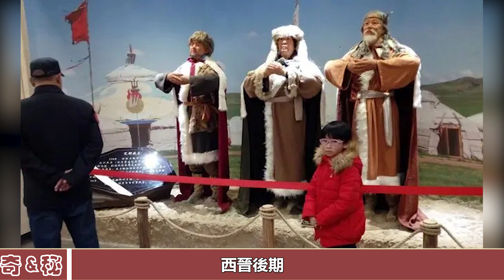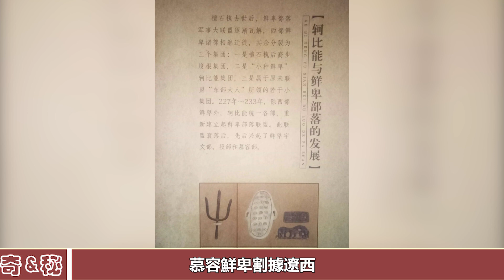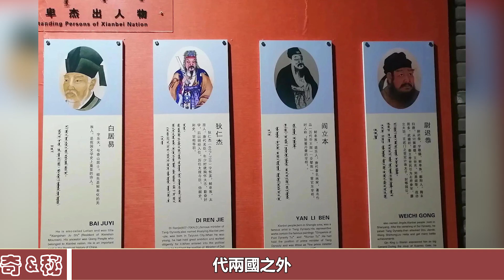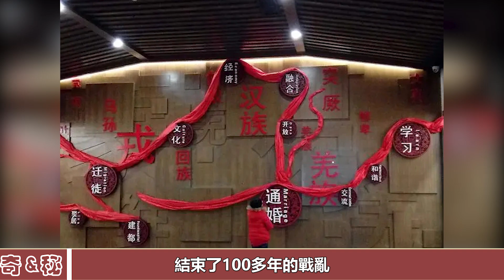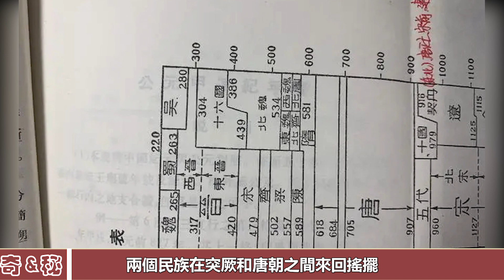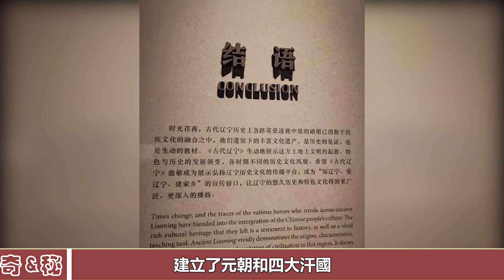鮮卑到底建立了多少國家？一部鮮卑史，就是半部游牧民族史！鮮卑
鮮卑到底建立了多少國家？一部鮮卑史，就是半部游牧民族史！